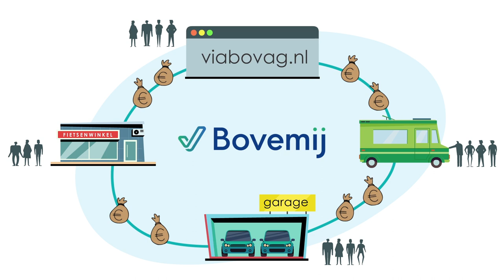Bovemij-animatie 2018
Als mobiliteitsbedrijf zit je dagelijks met vragen:

Hoe zorg ik ervoor dat ik zorgeloos kan ondernemen?
Dat ik mijn omzet verhoog?
Mijn klanten aan me bind?

Vragen waar wij je mee kunnen helpen.
Wij zijn Bovemij.
De financieel dienstverlener voor en door de branche.
Wij helpen mobiliteitsbedrijven succesvol ondernemen.

Met onze verzekeringen.
Voor je bedrijf, medewerkers en klanten.

Met onze financieringen.
Voor je eigen leasevloot of je klant.

En met onze data.
Waarmee je beter in kunt spelen op de wensen van jouw klanten

Wij hebben altijd een oplossing die past!

Wij zijn onderdeel van de mobiliteitsbranche. En wij kunnen het hele netwerk van mobiliteitsbedrijven én hun klanten met elkaar verbinden. We bundelen de krachten! Het geld dat we daarmee verdienen, leiden we terug naar de branche. En zo houden we samen de branche sterk.

Samen vooruit!
Bovemij.